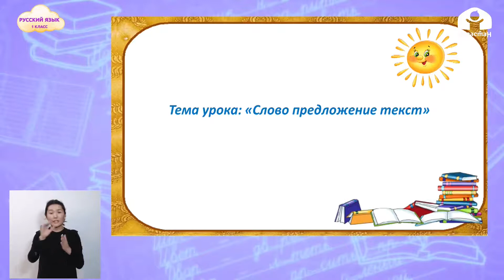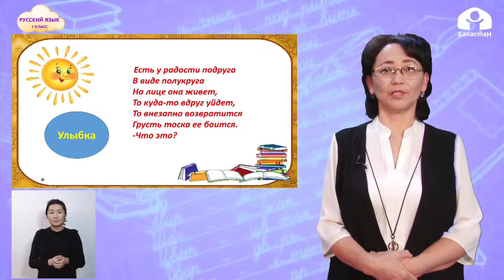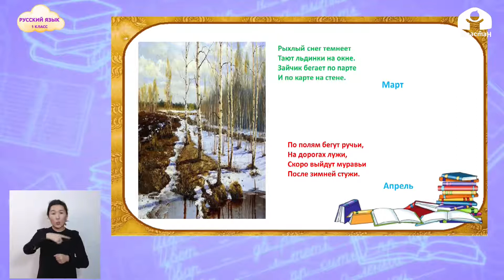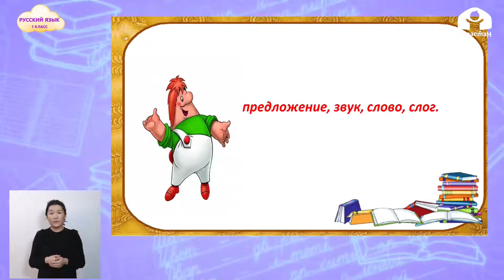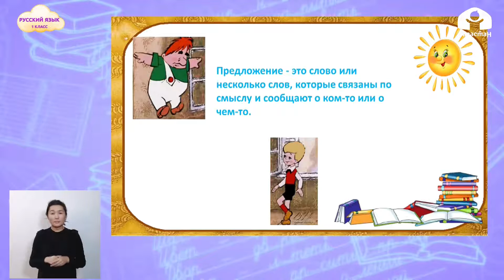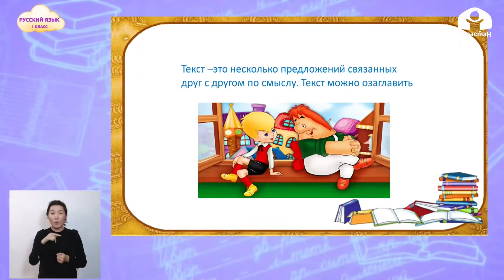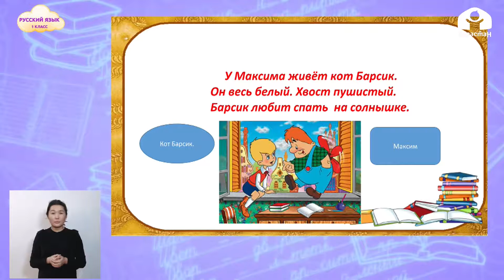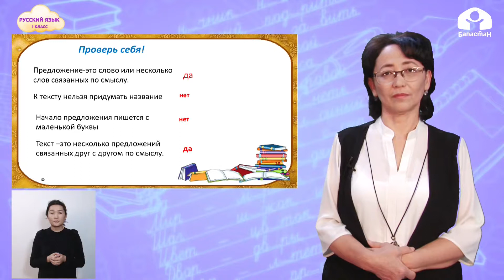1-класс | Русский язык | Слово. Предложение. Текст